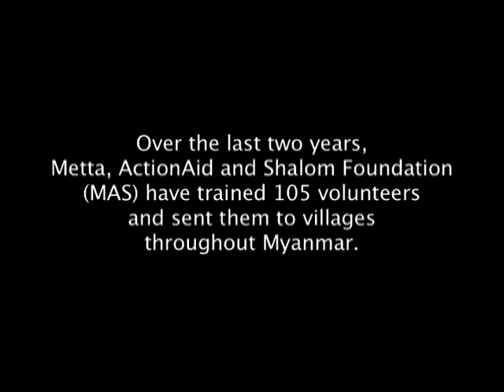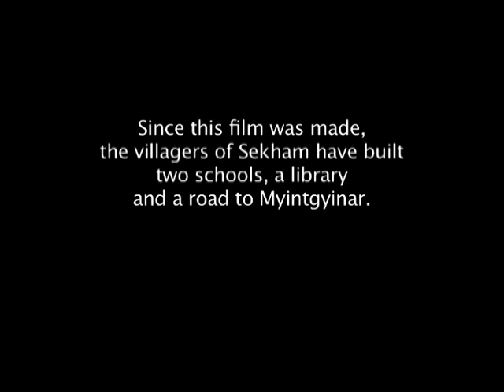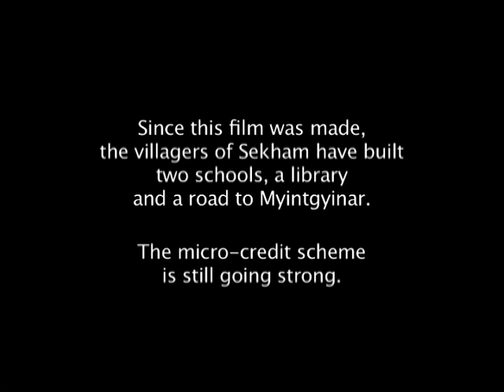Change Maker Part 1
Metta Development Foundation